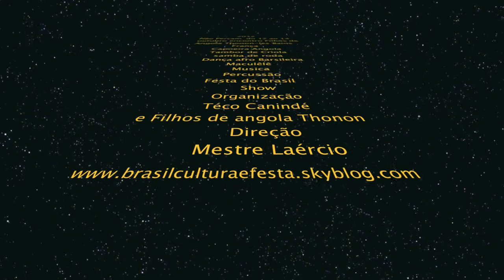filhos de angola thonon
tammo e timeu